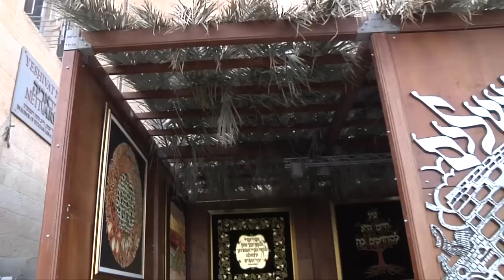Shakin' the Lulav (Sukkot song)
Starring David Bar-Cohn, Moshe Hamburg, Stuart Schnee and Dr. Efraim Rosenbaum. Based on the song "Twist & Shout". Lyrics/Director/Editor - David Bar-Cohn. Filmed Oct. 11, 2011 in Ramat Beit Shemesh and Jerusalem.

Chag sameach / Happy Sukkot!

LYRICS:

We're shaking the lulav now
(Shaking the lulav)
Take it into the Sukkah now
(Into the Sukkah)
All seven days
(But not on Shabbos - oooh)

I got the four species now
(Arba minim)
My willow branches, yeah
(Aravot)
I shaka, shaka shake my myrtle now
(That's Hadassim)
And now I'm feeling b'simcha
(I knew you would - ooooh)

(Shaking the lulav)
Front and back
(6 directions)
Take it back to the center now
(Back to the center)
Hodu LaShem Ki Tov
(Ki L'olam Chasdo - ooooh)

A got a bumpy little esrog now
(Yellow citron)
You know it looks so fine
(Smells so good)
It's gonna make some tasty jelly, yeah
(Havdala spice)
But during Sukkos you're mine
(I know you're mine - ooooh)

Hoshia na
Hatzlicha na
Hoshia na
Hatzlicha na

(Shaking the lulav)
Come on, come on, come on, in the sukkah now
(Into the Sukkah)
Get on under the s'chach
(Under the s'chach - oooh)

Come on invite the Ushipzin now
(Avraham Avinu)
You gotta open your heart
(Open wide)
I'm loving loving Am Yisrael
(The Jewish people)
We're all together now
(All together now - oooh)

Chag sameach!